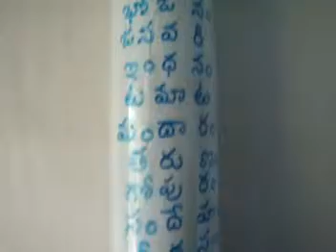vela kani vela kovela by Sama Laxma Reddy